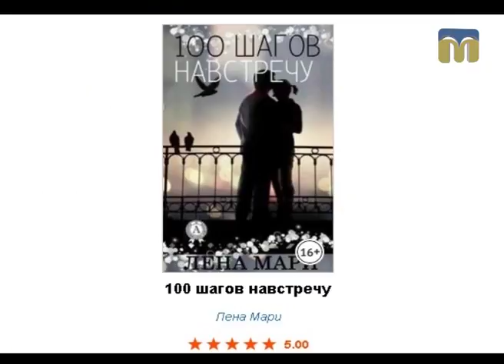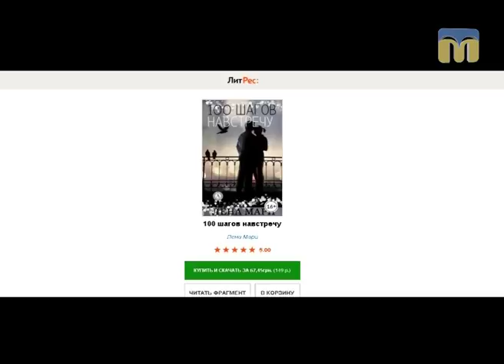Новий День - Олена Бондаренко